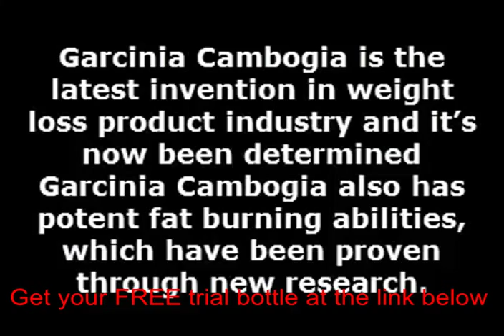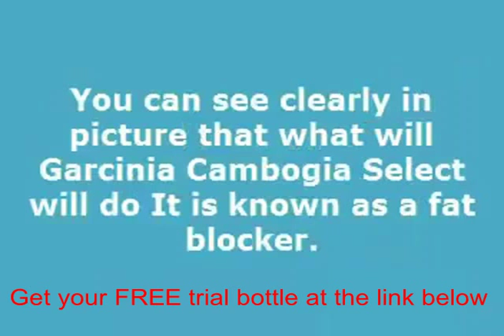Garcinia cambogia most effective dose